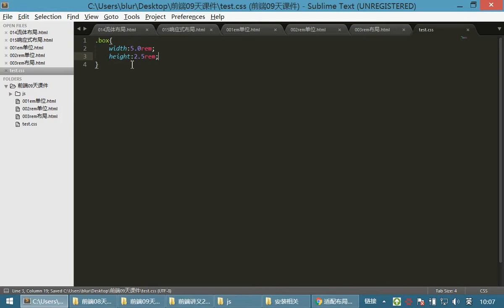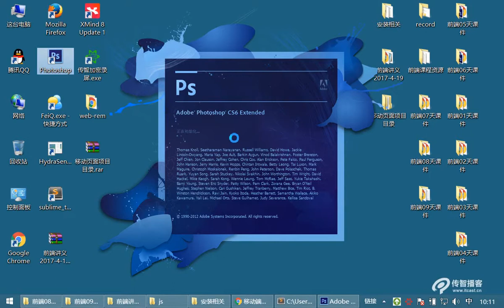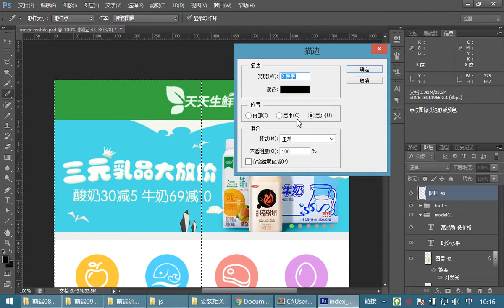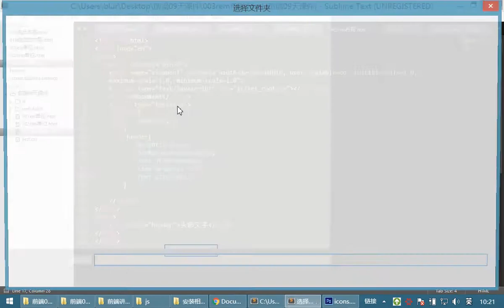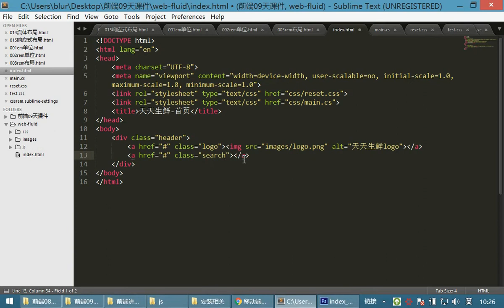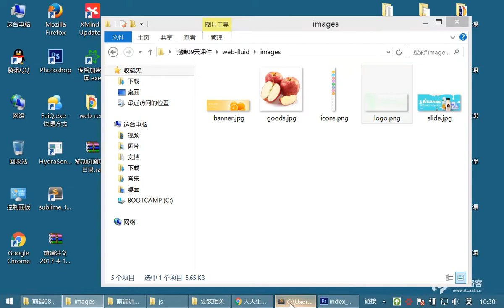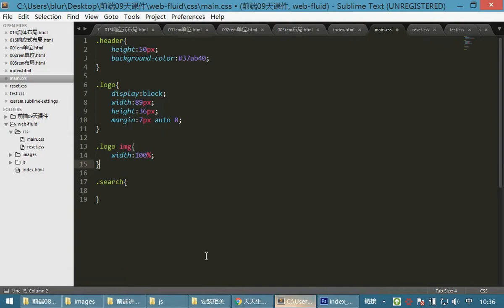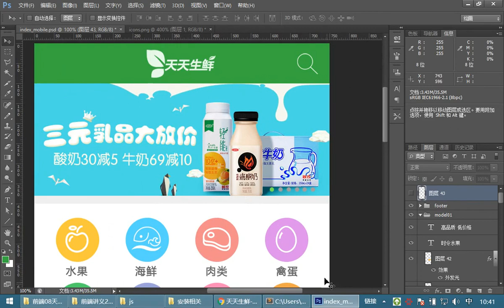08 首页布局案例和移动布局丨05 移动端布局实例丨02cssrem安装 流体布局制作首页